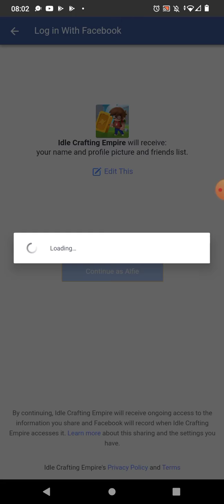idle crafting empire world 0 to 10